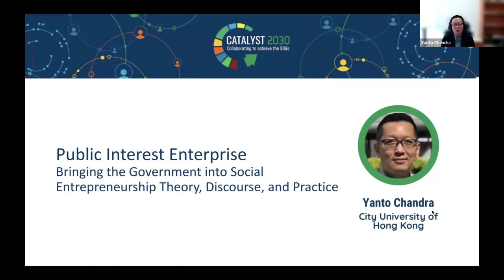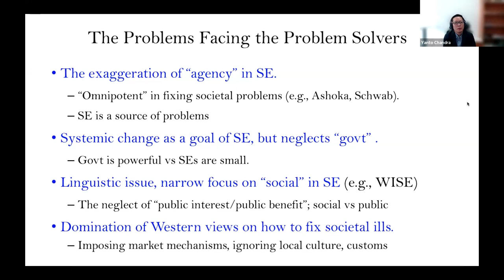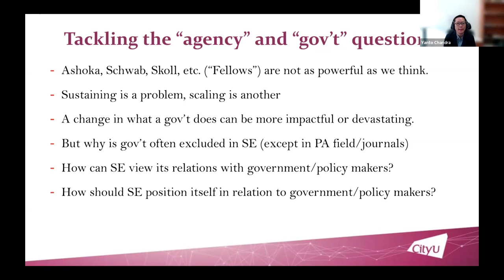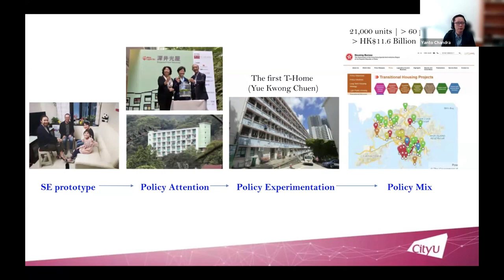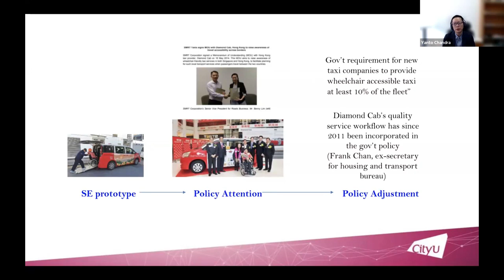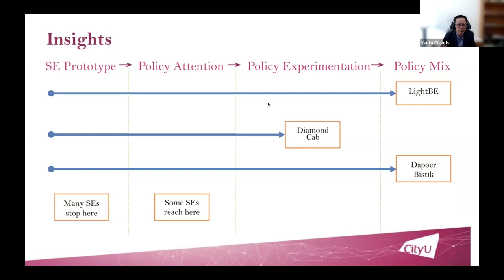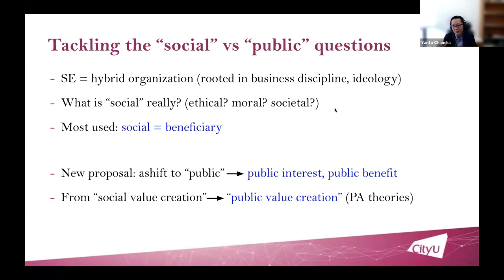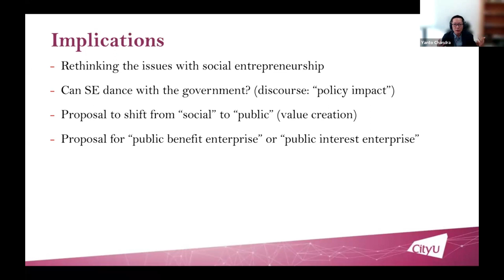Catalyst 2030 Public Interest Enterprise: How Social Enterprises Influence Policy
In this research, I am to bring in the government into the discourse and research on social enterprises and entrepreneurship. Many social enterprises focus on a narrow group of beneficiaries, while some social enterprises focus on a much larger audience and, importantly, the government and shaping government's policies. I call the latter as "public benefit enterprise" or "public interest enterprise". Using 3 cases, I showcase these enterprises and reflect on what this means to theory, practice and policy.